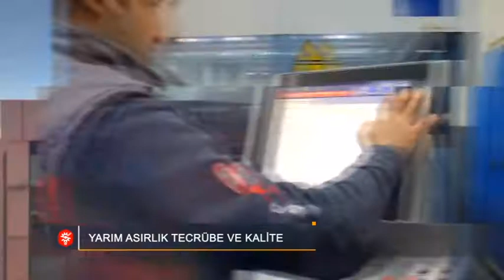KOOPERATİFCİLİĞİN DUAYEN İSMİ MAHMUT ESKİYÖRÜK TARIM MASASINDA 2 PART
Bir Rec Medya Yapımıdır.